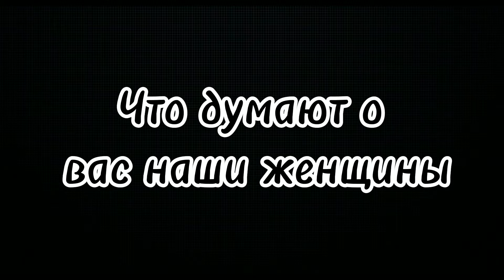Поздравления от девушек